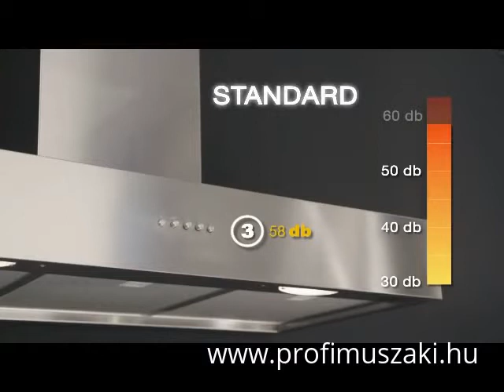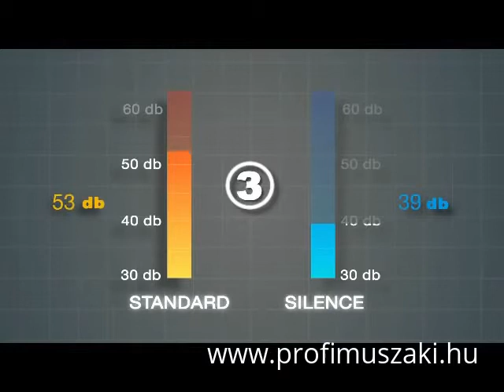FALMEC NRS HU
A kezdeti tervezéstől a végtermékig minden a Falmec alkotása, ami egy többlépcsős folyamat révén valósul meg, amelyet teljes egészében a Velence közelében található cég székhelyén végeznek. Termékeink abszolút garanciát nyújtanak a minőségi tervezésre, a felhasznált anyagokra és a legjobb olasz gyártási hagyományokban.
Látogass el web oldalunkra:
• ˇa videóba szereplő termék megnevezés majd a weboldalon ennek a linkje.